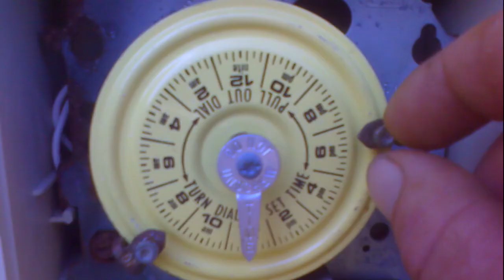ESKOM 5-9 Switch off campaign!!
This is a video which is to help assist Eskom with their 5-9 Switch Campaign which is urging South Africans to switch all non essential appliances during peak time. If you have a geyser please switch it off when not in use during the day and switch it back on at night before you sleep. You should also invest in a geyser blanket which helps your geyser to stay warm. You should also set your geyser temperature to moderate between 50 to 65 Degrees celsius which requires less power than boiling. When you know that love coffee it is better to boil the kettle once and pour boiling water into the flusk which concerves the heat for longer than having to boil water all the time.

 It is way better to take a shower than a bath, as not only it saves you time, water and electricity but the steam also helps to keep your house warm during winter. When cooking dinner, cook your dinner earlier so that during the peak hours you are not using appliances which draw im alot of current. This puts on a large strain on the power grid, meaning more coal would be used and the this trickles down up until it becomes more expensive to produce electricity and the public will have to pay more. So DO YOUR PART by switching off between 5 to 9pm.